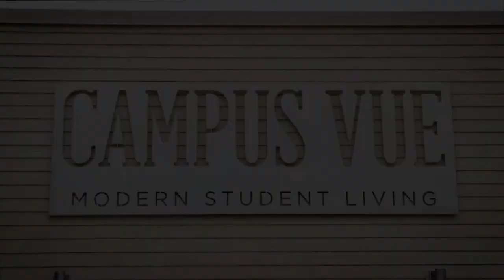Campus Vue Property Showcase Video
Produced By Mixed Media Creations.